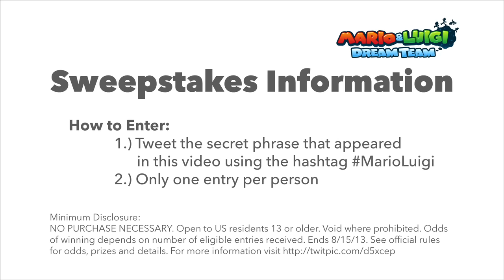"Where Will Luigi Fall Asleep?" - Video 3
Is there such thing as a day off for Mario and Luigi? Find out in the last video in this Mario & Luigi: Dream Team series.
How to Enter:
1.) Tweet the secret phrase that appeared in this video using the hashtag
2.) Only one entry per person
3.) You must be 13 years or older to enter.
Minimum Disclosure:
NO PURCHASE NECESSARY. Open to US residents 13 or older. Void where prohibited.
Odds of winning depends on number of eligible entries received. Ends 8/15/13.
See official rules for odds, prizes and details.